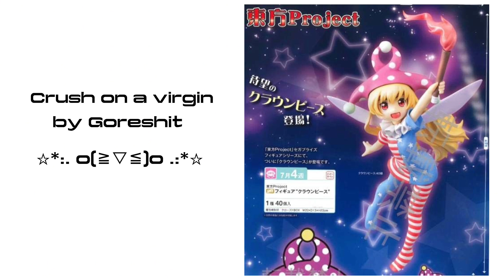crush on a virgin - goreshit (nightcore)